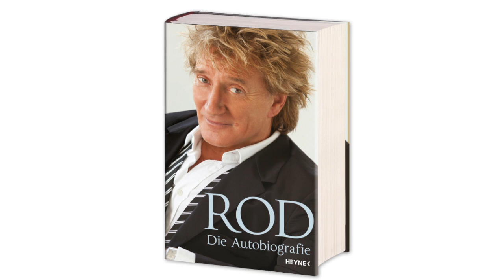Rod Stewart - "ROD. Die Autobiografie" (Heyne Verlag)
»Sailing«, »Maggie May«, »Tonight's the Night« oder »Stay With Me« -- die Liste der Klassiker, mit denen Rod Stewart Musikgeschichte geschrieben hat, ist ewig lang. Jetzt endlich blickt er in seiner Autobiografie zurück auf ein pralles Leben, von den wilden Anfängen bei der Jeff Beck Group bis zu seiner Zeit als Solokünstler. Er erzählt von seiner Fußballbesessenheit, seinen zahlreichen Liebschaften und Ehen -- und vom Geheimnis seiner Frisur.